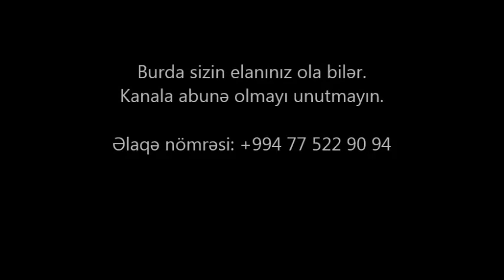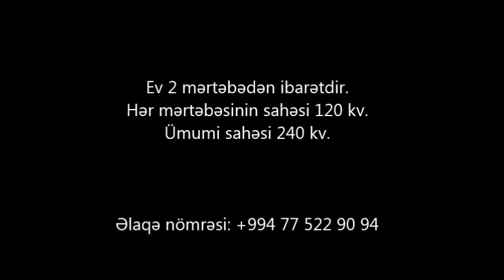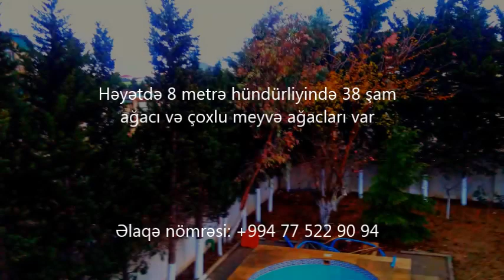Novxanida, Sari Qayanin yaninda Villa satilir-Недвижимость в Баку / عقارات في باكو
ev elanlari
son kiraye ev elanlari
dasinmaz emlak
 alqi satqisi
Menziller
kiraye evler
daşinmaz emlak alqı satqısı
yeni emlak
ev sekilleri
ev satilir
ev satiram
ev elanlari
menziller
menzil almaq
menzillerin satisi
menzillerin alqi satqisi
MENZILLERIN TEMIRI
bina az yasamal
emlak az
emlak bazasi
emlak saytlari
emlak bazari
emlak elanlari
emlak alqi satqisi
emlak sayti
obyekt arenda
obyekt
obyektler
obyekt satisi
obyektelerin icaresi
satiram az
satiram
xirdalanda villa
ev elanlari
masazirda evler,
masazirda torpaq,
masazirda ev,
masazirda oteller,
masazirda villa
xirdalanda evler,
xirdalanda ev,

obyekt satisi
obyektelerin icaresi
satiram az
satiram
продается дом
1 комнатные квартиры в баку
предлагается квартиры
badamdarda evler
bahali evler